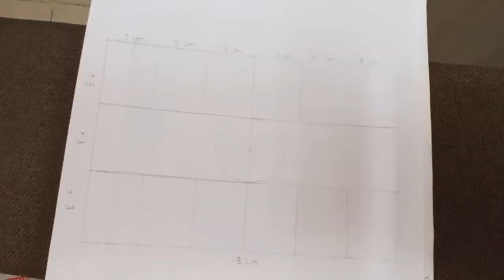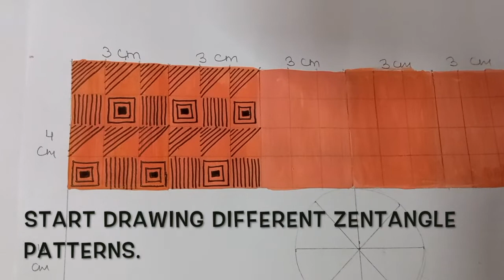Zentangle patterns on national flagI Republic Day ArtI Creative ArtI Tricolour Zentangle Art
Hi there!
Today I am sharing Zentangle art ideas  in our national flag.
Zentangle is an American method for drawing, which not only promotes concentration and creativity but at the same time increases personal well-being also.I enjoyed creating my own patterns.It was fun and entertaining . Go ahead watch the video and create your own Zentangle art.
Happy Learning!!!

I have also uploaded a drawing course for children on UDEMY. Here's the link. You can enroll in the course and learn simple and easy drawings using alphabets.

Thanks!